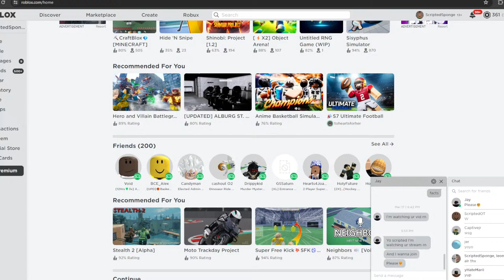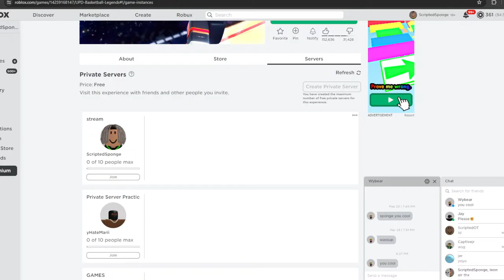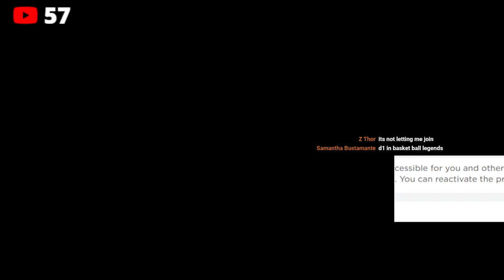BASKETBALL LEGENDS BIGGEST CASE OPENING UPDATE JOIN UP !!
My New Discord!   / discord